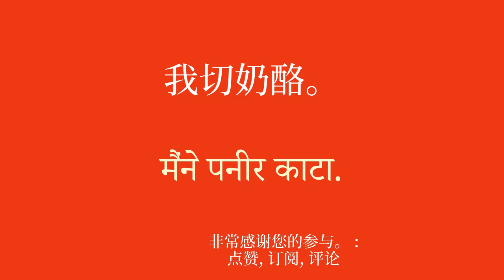为初学者学习词汇、流利的印地语。